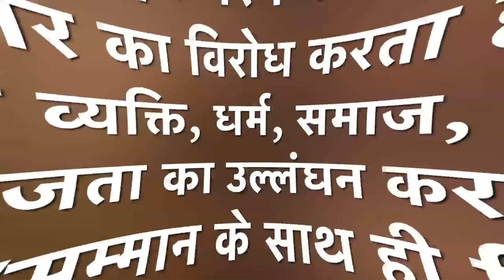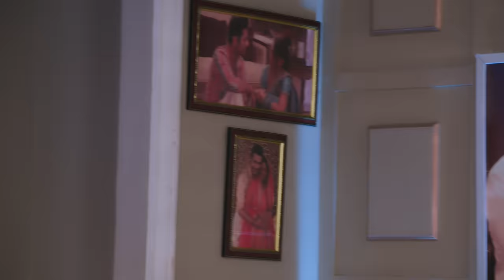Tose Nainaa Milaai Ke | 21 April 2024 | Full Episode 223 | Dangal TV